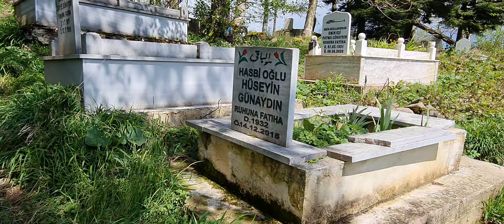Akdarı Köyü Mezarlığı Yağlıdere Giresun / Typical Turkish Cemetery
Allah tüm ölmüşlerimize rahmet eylesin